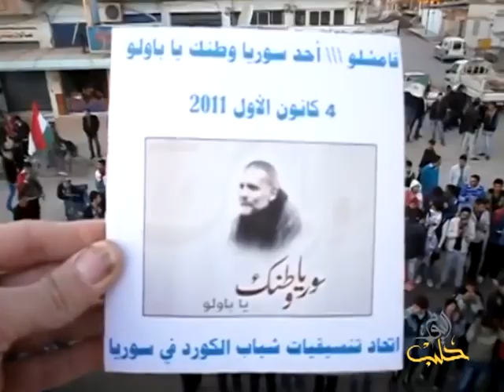ناشطون: الأب باولو قتل بعد ساعتين من اختطافه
وعلى التردد: 11595 عمودي، الترميز 27500 ، معامل التصحيح 3/4